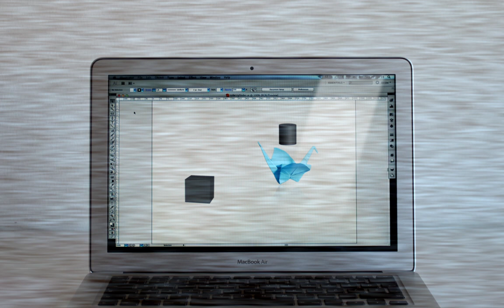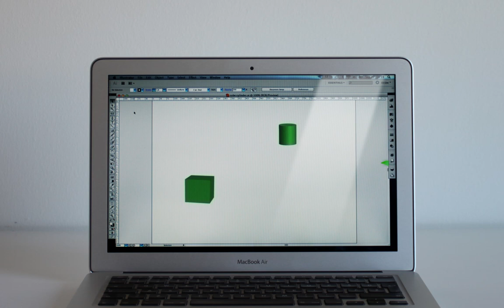Computer vs. Crane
The computer on a desk represents technology. When colored paper flies in and transforms into an origami crane, which is representing the fine arts. The crane is curious as to what the computer is, that's why it goes to it and knocks on the screen. The Computer than consumes the paper crane, so that paper crane appears to be in the screen of the computer. The computer being the dominant and the crane weaker in this scene. In the next scene a big paper crane rises behind the computer so that the paper crane appears to be the dominant one and the computer the weaker. At this point the camera zooms out, so that the current scene appears in the computer on a desk, making the computer the dominant one. When again a big crane stands behind the computer and camera again zooms out and again and again forming a loop.
The video is representing the question of which is stronger. The technology or Fine Arts. The technology is very strong nowadays but it will never overcome the Fine Arts, as the Fine Arts is always looking for new ways and is adapting to the environment therefore it will outlive all times.

artists:

Maša Pelc is an exchange student from Slovenia. She is 4th year student of Sculpting in the department of Fine Arts. Her interest is mostly in conceptual art and video installation/animation.

Susanne Wasserlechner is an exchange student from Germany.
She study Digital Media in Ulm/ south of Germany. Now in the 4th year she focus on video design, motion graphics and animation.